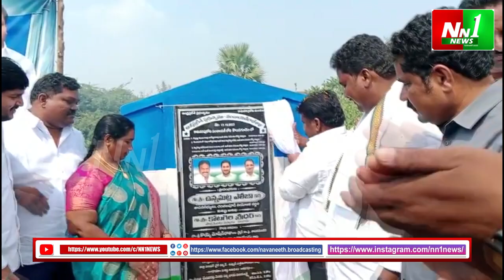20 లక్షల రూపాయల వ్యయంతో నిర్మించిన సిసి రోడ్లకు ఎలిజ రిబ్బన్ కత్తిరించి ప్రజలకు అంకితమిచ్చారు.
20 లక్షల రూపాయల వ్యయంతో నిర్మించిన సిసి రోడ్లకు ఎలిజ రిబ్బన్ కత్తిరించి ప్రజలకు అంకితమిచ్చారు.

"nn1news live"
"nn1news luve"
"nn1news"
"nn1news live"

NN1 NEWS#
NN1 News#
nn1news live#
nn1news breaking news today#
nn1news Breaking#
nn1news Youtube on live#
nn1news Sucribe#